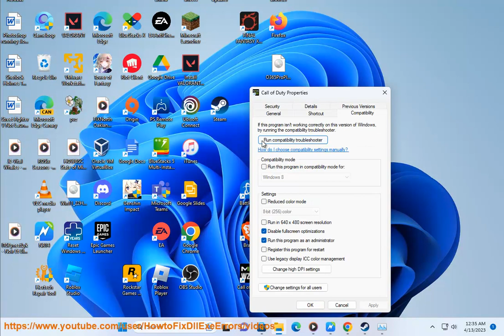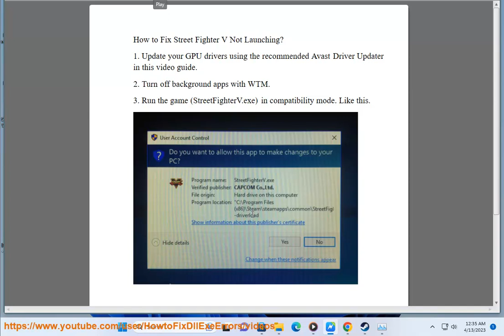Fix Street Fighter V Not Launching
Here's how to Fix Street Fighter V Not Launching. Run Avast Driver Updater@ to keep your device drivers up-to-date, easily & effectively.

i. There are a few things you can try if Street Fighter V is not launching for you:

Check your system requirements. Street Fighter V is a relatively demanding game, so make sure that your computer meets the minimum system requirements.
Update your drivers. Make sure that your graphics card drivers are up to date. Outdated drivers can cause all sorts of problems, including Street Fighter V not launching.
Close any unnecessary programs. When you're trying to launch Street Fighter V, close any programs that you don't need. This will free up resources and improve performance.
Restart your computer. Sometimes, a simple restart can fix the error.
Verify the game files. Go to your Steam library, right-click on Street Fighter V, and select "Properties." Then, click on the "Local Files" tab and click on the "Verify Integrity of Game Files" button.
Reinstall the game. If none of the above steps work, you can try reinstalling the game.
Contact the developer. If you are still having problems, you can contact the Street Fighter V developers for further assistance.

Here are some additional tips:

Use a wired connection. If you are playing Street Fighter V on a laptop, try using a wired connection instead of Wi-Fi. This will improve your connection stability and reduce the risk of crashes.
Lower the graphics settings. If you are still having problems, try lowering the graphics settings in Street Fighter V. This will reduce the demand on your computer and may help to prevent crashes.
Update your BIOS. Your BIOS is the firmware that controls your computer's hardware. Outdated BIOS can cause all sorts of problems, including Street Fighter V not launching. You can update your BIOS by following the instructions from your computer's manufacturer.
Disable your overclock. If you are overclocking your computer, try disabling it. Overclocking can cause instability and may prevent Street Fighter V from launching.
Uninstall any mods. If you have installed any mods for Street Fighter V, try uninstalling them. Mods can sometimes conflict with the game and prevent it from launching.
Repair your game files. If you are using Steam, you can repair your game files by following these steps:

Open Steam.
Click on Library.
Right-click on Street Fighter V.
Select Properties.
Click on Local Files.
Click on Verify Integrity of Game Files.

Reinstall DirectX. DirectX is a set of APIs that allow your computer to communicate with your graphics card. If DirectX is corrupted or missing, it can cause Street Fighter V not to launch. You can reinstall DirectX by following these steps:

Go to the Microsoft website and download the latest version of DirectX.

ii. Here are some known errors when playing Street Fighter V on Windows:

Street Fighter V crashes. This error can occur for a variety of reasons, including a corrupted game installation, a conflict with another program, or a problem with your computer's hardware. To fix this error, you Verify the game files.

Street Fighter V is not loading. This error can occur if your internet connection is not working properly or if there is a problem with the Street Fighter V servers. To fix this error, you can
Check your internet connection. And restart your computer.
Check the Street Fighter V website. If the Street Fighter V website is down, then you will not be able to access it. You can try again later.

Street Fighter V is not saving yr progress. This error can occur if your game files are corrupted or if there is a problem with your computer's hard drive. To fix this error, you can Verify the game files.
Uninstall then reinstall the game.

Street Fighter V is not compatible with yr hardware. This error can occur if your computer does not meet the minimum system requirements for Street Fighter V. To fix this error, you can try to upgrade your computer's hardware or you can try playing Street Fighter V on a different computer.

Street Fighter V is not launching in fullscreen mode. This error can occur if your computer's resolution is not set to the same resolution as your monitor's native resolution. To fix this error, you can try changing your computer's resolution to the same resolution as your monitor's native resolution.

Street Fighter V is not launching with controller support. This error can occur if your controller is not properly plugged in or if your computer does not have the necessary drivers for your controller. To fix this error, you can try plugging in your controller and then restarting your computer. You can also try downloading and installing the latest drivers for your controller.